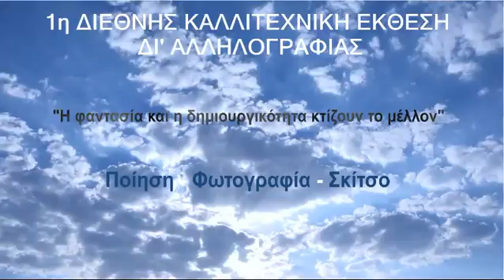video ekthesis Elliniko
H Εταιρεία Κοινωνικών Εφαρμογών - Κοινωνική Συνεταιριστική Επιχείρηση ανακοινώνει ότι η υποβολή συμμετοχών για την 1η Διεθνή Καλλιτεχνική Έκθεση δια αλληλογραφίας (ποίηση- φωτογραφία- σκίτσο) παρατείνεται μέχρι και το τέλος Δεκεμβρίου του 2017.